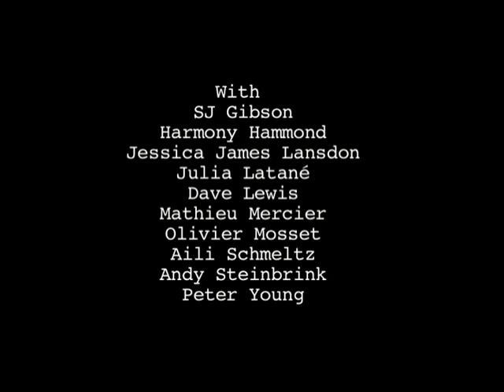Weyland Skate in Tucson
Jocko Weyland Skate in Tucson. Weyland skates through MOCA Tucson's Made in Tucson/Born in Tucson/Live in Tucson exhibition 2010. Video included in Weyland's exhibition The Slanted Broom at MOCA Tucson 2011. With Olivier Mosset, Dave Lewis, Jessica James Lansdon, Peter Young, SJ Gibson, Julia Latane, Andy Steinbrink.